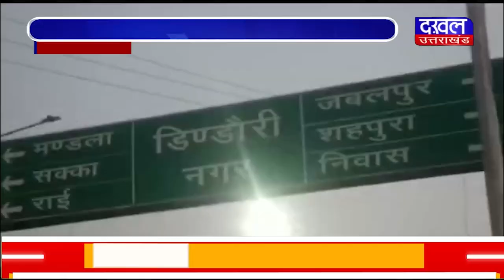DAKHAL NEWS डिंडोरी में खुलेआम बिक रही अवैध शराब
डिंडोरी में खुलेआम बिक रही अवैध शराब
प्रशासन के संरक्षण में चल रहा है कारोबार